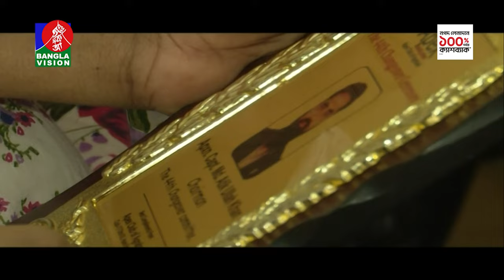সকাল ৭:৩০টার বাংলাভিশন সংবাদ | Bangla News | 15 April 2024 | 07:30 AM | Banglavision News